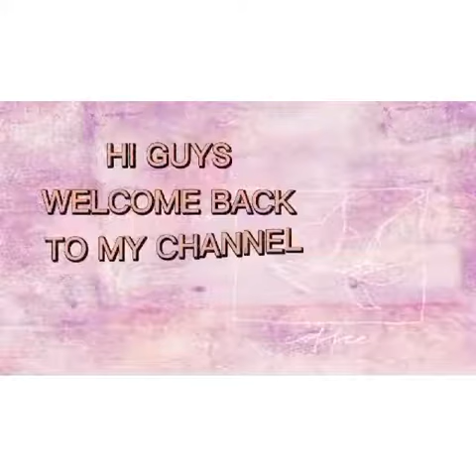How to cook fish salmon in oven